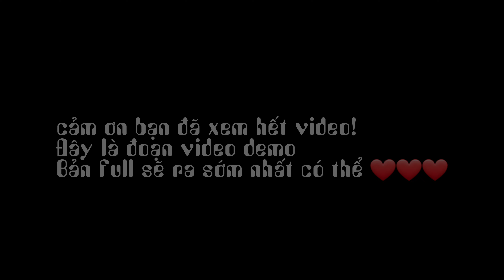Chuẩn Bị Cho Lễ Tân Hôn Hồng Phúc và Anh Thy Miền Tây - Cùng Gia Đình Bà Năm Chợ Gạo demo